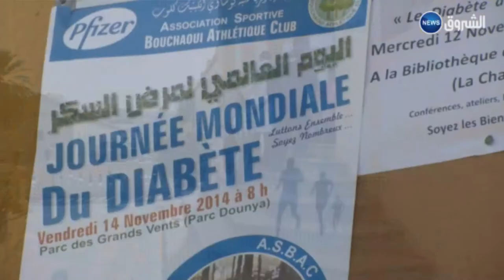passage du groupe bénévole joie des coeurs sur echourouk news